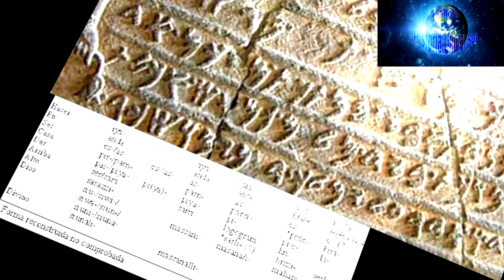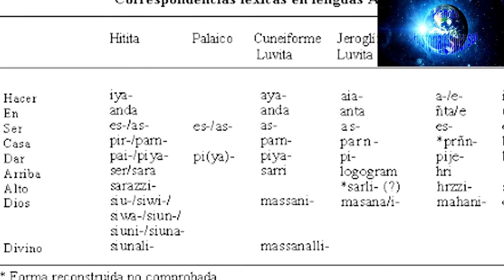IMPERIO HITITA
Los hititas fueron los primeros asentamientos conocidos del mundo antiguo aparecieron en Oriente Próximo durante el Neolítico . La ciudad neolítica de Çatal Höyük, en Anatolia, fue el primer asentamiento importante del mundo. En su momento de máximo esplendor, el Imperio Hitita rivalizaba con los imperios egipcio y babilónico, siendo una poderosa fuerza en Oriente Próximo durante cerca de 500 años, entre los años 1700 y 1190 a.c. La capital de los hititas, Hattusas, se encuentra en el oeste, cerca de la moderna ciudad de Ankara, en la Turquía central.